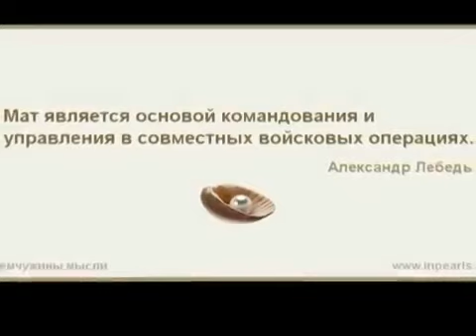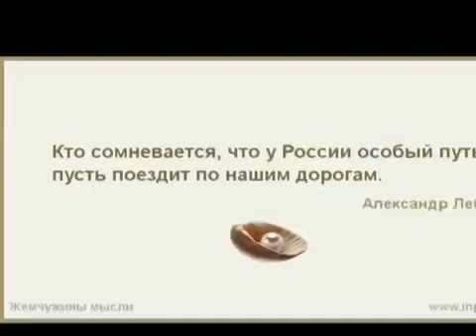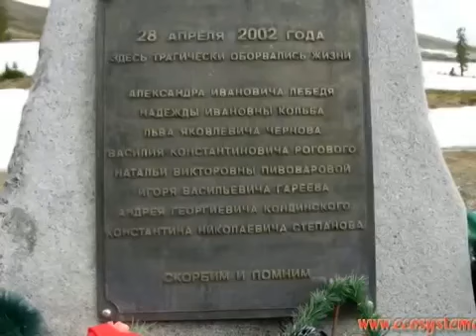Жил легендарный генерал...